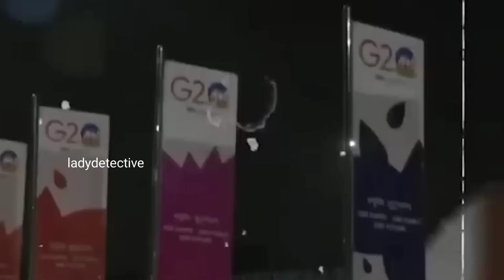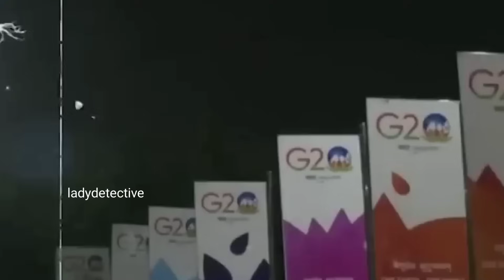G20కి వచ్చిన చైనా ప్రతినిధి సూట్ కేస్ లో ఏం తీసుకొచ్చాడో చూసి సెక్యూరిటీ సైతం హడలిపోయారు..G20 summit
Music credits to respected owners launch,